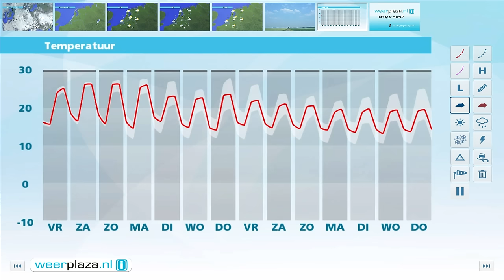Weerbericht donderdag 2 juni 2016: Opnieuw zware buien mogelijk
In het oosten schijnt soms de zon en in het westen van het land vallen pittige regenbuien. In het westen wordt het uiteindelijk droog en gaan er in de loop van de middag in het oosten buien ontstaan waarbij onweer en lokaal veel neerslag mogelijk zijn. Het wordt maximaal 21 tot 25 graden en de noordenwind is matig tot aan zee soms krachtig. Ook morgen vallen er verspreid buien, maar schijnt wel vaker de zon. Het wordt maximaal 21 tot 25 graden. De dagen daarna worden de buien minder zwaar en schijnt de zon vaker.